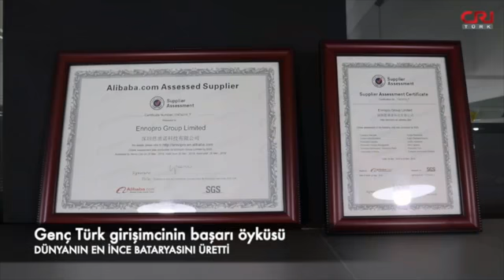Genç Girişimcinin Çin'deki Başarısı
UYGULAMALAR / APPLICATIONS